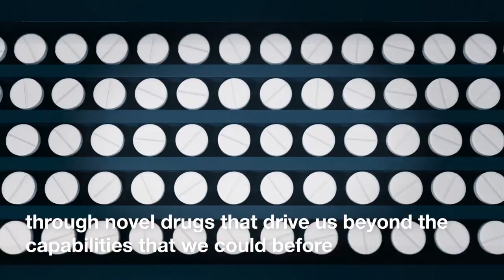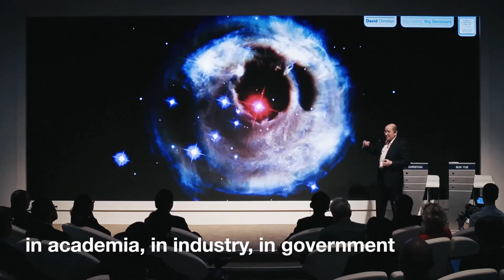Simone Schuerle on Human Enhancement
Global Future Councils on the Future of Human Enhancement

This council will explore how developments in Human Enhancement could impact industry, governments and society in the future, and design innovative governance models that ensure that their benefits are maximized and the associated risks kept under control